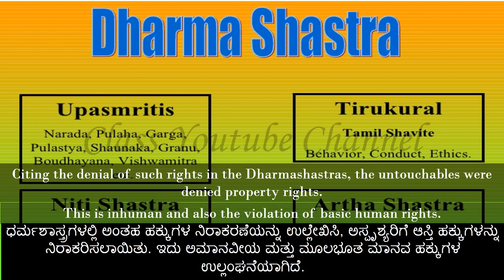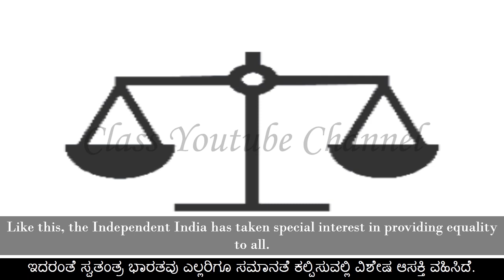Karnataka State 04 Denial of Property Rights & Jyothibha Phule-Kannada